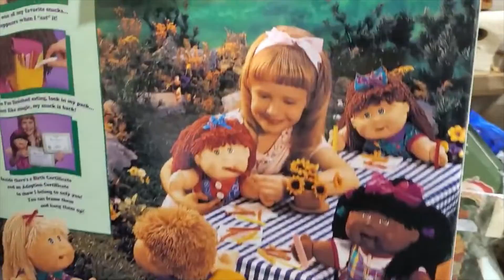Cabbage Patch Kids ' Snacktime Kid ' 1990s Recalled Doll, Little People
Alan and Richie discuss the historic Snacktime Kid from Cabbage Patch Kids who enjoyed eating children's scrumptious hair.

Sorry about the delay. Life happened but we are planning on uploading more videos. We are back!